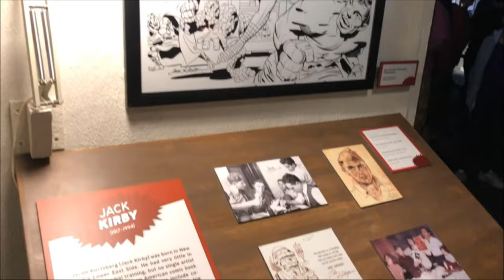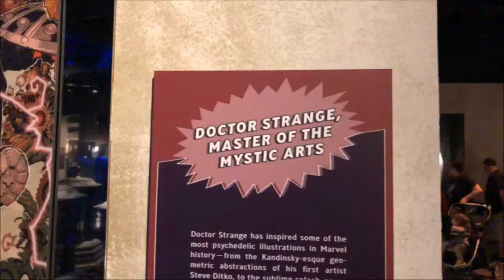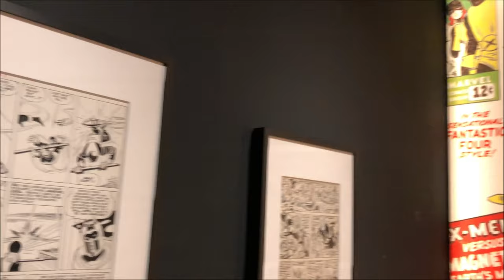Marvel: Universe Of Super Heroes Exhibition (The Franklin Institute, Philadelphia)